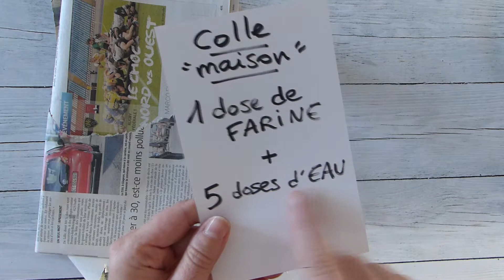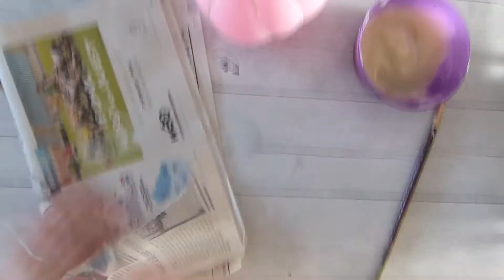[DIY HALLOWEEN facile : Créer un décor d'Halloween en 7 étapes ] 2/7 Citrouille en papier mâché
On continue notre déco d'Halloween avec la fabrication d'une citrouille en papier mâché.
Retrouvez dans la vidéo tout le matériel nécessaire.
N'hésitez pas à aimer la vidéo et à me laisser un petit commentaire si çà vous a plu.